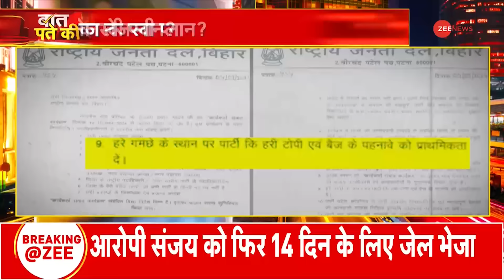Kolkata Lady Doctor Rape Murder Update: संदीप घोष का नया बंगला आया सामने | Sandeep Ghosh Banglow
एक तरफ पूर्व प्रिंसिपल संदीप घोष पर सीबीआई और ED का शिकंजा कसता जा रहा है.. वहीं दूसरी ओर संदीप घोष को लेकर हर रोज़ नई-नई जानकारियां सामने आ रही हैं.. और यही वजह है कि संदीप घोष की मुश्किलें कम होने के बजाय और बढ़ती जा रही हैं.. इस बीच संदीप घोष को लेकर एक और जानकारी सामने आई.. दक्षिण 24 परगना के कैनिंग 2 नंबर ब्लॉक के नरतयांपुर में एक आलीशान बंगले का पता चला.. दावा किया गया कि ये बंगला संदीप घोष का है वहां न सिर्फ आलीशान बंगला है बल्कि एक बड़ा फॉर्महाउस भी है. बताया गया कि इसका निर्माण संदीप घोष के निर्देश पर ही किया गया.

While on one hand the CBI and ED are tightening their grip on former principal Sandeep Ghosh, on the other hand new information is coming out about Sandeep Ghosh every day and this is the reason that Sandeep Ghosh's troubles are increasing instead of decreasing. Meanwhile, another information about Sandeep Ghosh came to light. A luxurious bungalow was discovered in Naratyanpur of Canning Block No. 2 in South 24 Parganas. It was claimed that this bungalow belongs to Sandeep Ghosh. There is not only a luxurious bungalow but also a large farmhouse. It was told that it was built on the instructions of Sandeep Ghosh.